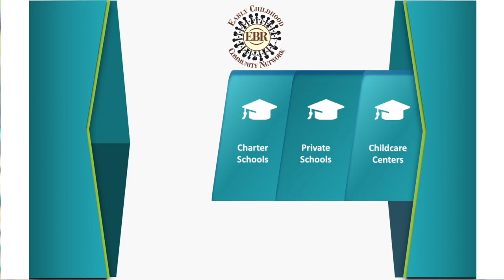Desiree Collins Intro